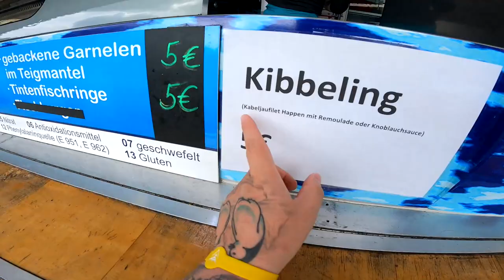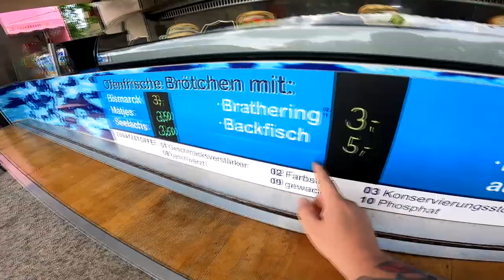WIR testen ALLE FISCHBRÖTCHEN !!! | mit dem Muttertier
GUMMA !!!

Mein Trainer Code : 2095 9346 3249